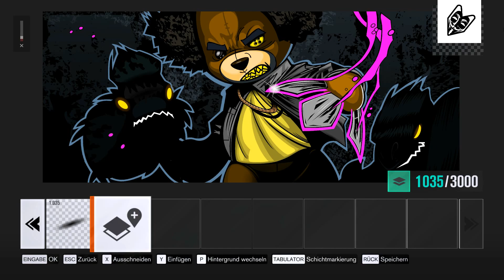Forza Horizon 3 Designs - The Bo - Plushy Gangsta Design - 3. Teil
...Gefällts euch? Wollt ihr mehr davon sehen? Dann lasst ein Abo und ein Like da, und ihr bekommt mehr davon!